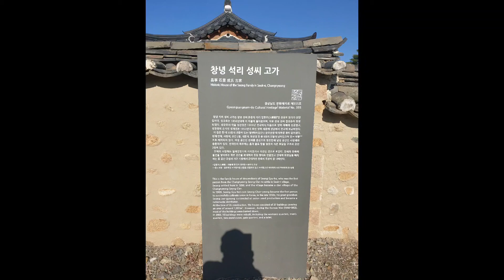창녕 석리 성씨 고가 들려 보니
창녕군 모산면 석리는 창녕 성씨 집성촌이다.
유명한 창녕 양파 시배지 표지석 바로 옆에 그 규모가 엄청난 옛집이 자리잡고 있다.
이름하여 '석리 성씨 고가'.
고택이라 불리지 않고 고가로 불리는 것은 아마도 이 집안에서 북한 최고 권력자 김정은의 아버지 김정일의 여자 성혜림 때문은 아닌가 보인다.

지인과 함께 찾은 고가는 여느 고택들과는 비교가 않될 정도였다.

1850년대 '아석헌' 성규호가 유원면 회룡에서 이곳 모산면 석리로 터전을 옮긴 이후 150여 년이 넘게 그 일가들이 집성촌을 이루어 살고 있는 곳이다.

성규호는 ㄷ자의 안채와 한일(一)자의 사랑채를 짓고 '나 또한 돌처럼 살리라'라는 뜻의 아호 '아석'을 당호로 삼았다.

성규호의 장남 성찬영 슬하엔 낙문, 낙교, 낙안, 삼형제가 있었다.
둘째 낙교에게 손이 없자 낙문의 둘째 아들 유경을 양자를 보내 대를 잇게 했다.
장손 낙문은 가산을 크게 일으켜 가택을 중심으로 반경 6㎞의 드넓은 전답을 일군 만석꾼이었다.
가문의 법도는 엄격했다.
적선을 가훈으로, 근검과 청렴을 가풍으로 삼았다.
성낙안과 사촌 성낙성은 사회사업에 치중했다.
1920년 고가 앞 신작로 건너편에 신식학교(지양강습소)를 지어 교육에 열중했다.

낙안의 아들 우석 성재경(성기상·기학 회장의 아버지)은 선친의 뜻에 따라 광복 후 경근당 앞에 지포중학교를 짓고 아이들을 가르쳤다.
성재경의 할아버지 성찬영은 1909년 우리나라에서 처음으로 양파 재배에 성공했고, 손자 성재경은 채종에 성공해 대량 보급의 길을 열었다.
성재경은 인근 경작지에 보리 대신 환금성이 높은 양파를 재배토록 해 농민들이 가난에서 벗어나도록 도왔다.
이후 창녕은 양파 시배지로 명성을 얻었다.
마을 어귀 '양파 시배지' 표석은 이를 기념하기 위한 것이다.

우석 성재경은 '적선지가(積善之家)'로 성씨 집안의 기반을 다졌다.
그러나 적선지가 전통에도 이 집안의 일부 가족이 좌익 활동을 하는 바람에 오랫동안 '빨갱이 집안'으로 세상 사람들의 손가락질을 받아야 했다.
성재경의 사촌 성유경(성낙교의 양자)은 좌익 성향의 인텔리로 남로당원이었다.
그는 1950년 6.25전쟁 와중에 두 딸 혜랑과 혜림 등 가족들을 데리고 월북했다.
'김정일의 여자' 성혜림이 바로 작은 딸이다.

성혜림은 서울에서 태어났지만, 방학 때면 할아버지 집인 성씨 고가를 찾아 마을 또래들과 어울렸다고 한다.
성혜림은 평양예술학교 졸업 후 월북 작가 리기영의 장남 리평과 결혼해 딸을 낳고 단란한 가정을 이뤘다.
성혜림은 뛰어난 미모와 발군의 연기로 북한 주민들이 가장 좋아하는 여배우로도 자리를 굳혔다.

그러나 배우로 이름을 날리던 시절 김정일의 눈에 띄었던 건 비극적인 결말의 시작이었다.
김정일은 리평과 결혼 생활을 중지시키고 1967년 성혜림과 동거에 들어간다.
두 사람 사이에 김정남이 태어났다.
김정남은 말레이시아에서 이복동생 김정은의 사주를 받은 일당에게 독극물로 살해됐다.

이들의 동거는 당시 김일성의 허락을 받지 않은 상태여서 철저히 비밀에 부쳐졌다.
이때부터 성혜림은 배우 활동에 큰 제약을 받았고 폐쇄된 생활로 극심한 스트레스를 받았다.
결국 성혜림은 언니 혜랑과 함께 소련 모스크바로 떠나야 했다.
혜림 곁을 지키던 혜랑과 그의 아들 이한영은 대한민국으로 망명했지만 북한 공작원에 의해 이한영도 암살당하고 만다.
성혜림은 지병인 신경쇠약과 심장병으로 오랜 투병 끝에 2002년 5월 사망했다.
비극은 이어져 아들 김정남의 피살에 이어 손자 김한솔 역시 외국에서 떠돌이 생활을 하고 있다.

성유경의 월북으로 성씨 집안은 엄청난 고초를 겪어야 했다.
그 후유증이 여전히 현재진행형임을 고가 취재를 하며 몸으로 느낄 수 있었다.
코로나19 여파로 인한 사회적 거리두기 이유도 있었지만 폐쇄적인 고가 운영에서 이러한 분위기가 감지됐다.

이 집을 찾은 날 관리인이 굳게 닫힌 문을 열어주었다.
이 집은 외삼문 외에 내삼문이 따로 있다.
집의 규모가 얼마나 큰지 짐작할 수 있는 대목이다.
성씨 고가는 한때 37개 동 130칸의 대규모 한옥 고대광실이었으나 한국전쟁 때 대부분 소실됐다가 2000년대 들어 성기학 회장이 대부분 복원했다.
성씨 고가는 크게 구연정, 경근당, 아석헌, 석운재 등 4개 영역으로 나뉜다.

외삼문과 내삼문 사이에는 행랑채가 여러 채 있고 내삼문을 들어서자 잘 가꿔진 소나무와 꽝꽝나무들 사이로 안채가 모습을 드러낸다.
구연정 영역이다.
안채의 위풍당당한 누마루가 특히 눈에 띈다.
누마루엔 3면에 걸쳐 계자난간을 둘렀고, 누마루 앞엔 S자 형태의 연못이 조성돼 있다.
이곳 터가 지네의 입에 해당하는 자리여서 지네가 좋아하는 지렁이를 형상화했다고 한다.
누마루에서 내려다보면 연못은 영락없는 한반도 모양이다.
그래서 '반도지'로도 불린다.
일제강점기 때 집 주인 성재경이 고가 앞에 '지양강습소'를 세워 교육에 힘쓴 만큼 독립정신이 투영된 것으로 보는 시각이 있다.

안채 바로 앞 큰 바위에 '석문동(石門洞)'이란 글귀가 음각돼 있다.
석동 또는 석리라는 지명의 유래를 짐작게 한다.
외부와 통하는 대문 쪽 입구와 마당에는 몇 개의 돌확이 눈에 띈다.
남자용 돌확은 동글고 여자용 돌확은 복숭아 모양으로 패여 있다.
이는 눈과 귀와 입을 씻어 마음의 청정함을 유지하라는 의미와 청결한 신체 관리를 위한 실용성의 의미를 겸비하고 있다고 한다.

집 안 뒤쪽에 길게 늘어선 대나무 숲.
대나무 숲길을 따라 천천히 걸어가며 숨겨진 고가의 뒷모습을 완상한다.
대나무 중엔 오죽(烏竹)이 섞여 있어 운치를 더한다.

대나무 숲길이 끝날 즈음에 경근당(敬勤堂)이 나온다.
성기상 푸드웰 회장과 성기학 영원무역 회장 형제의 생가이자, 이 집에서 유일하게 문화재로 지정된 곳이다.
일제강점기 때 지어진 정면 6칸의 안채는 시멘트를 사용했고 대청마루 등에 유리 창문을 달아 근대에서 현대로의 시대 변천상을 반영하고 있다.

경건당과 담장을 사이에 두고 석운재(石雲齋)가 자리하고 있으며 석운재와 담장을 사이에 두고 아석헌(我石軒)이 위치한다.
아석헌과 석운재 경계 담 밑에 곧고 굵은 오동나무 한 그루가 서 있어 이 집의 내력을 말해주는 듯하다.

성기학 회장은 2000년대 초반 성씨 고가를 수리하면서 전국 각지에서 해체되기 직전의 고택들을 사들여 그 부재들로 최대한 옛 모습을 복원하는 데 심혈을 기울였다.
따라서 이 집은 지어진 시기에 따라 조금씩 다른 양식이 가미돼 한옥의 변천사를 잘 보여준다.

설명은 부산일보가 보도한 고택을 찾아서 기사를 인용했음을 알려 드립니다.